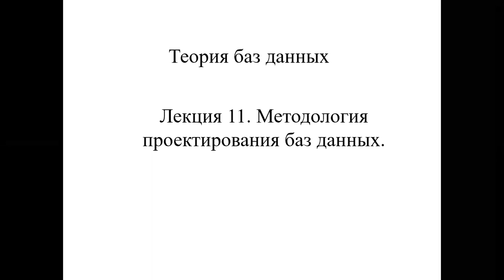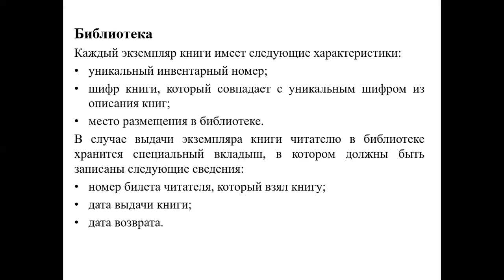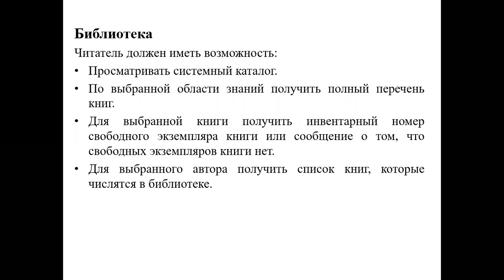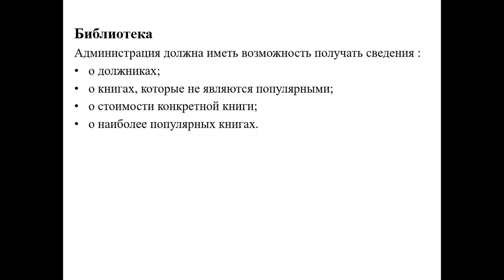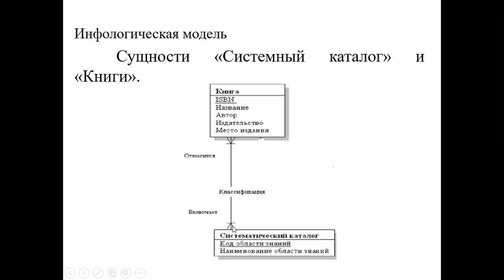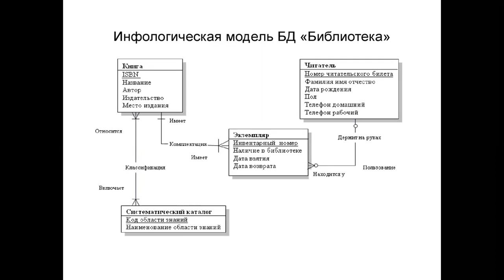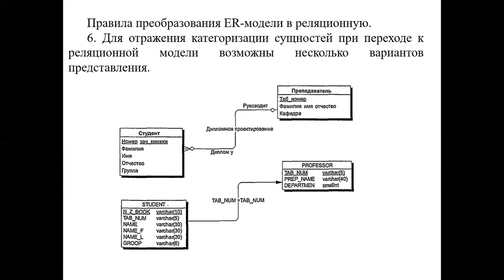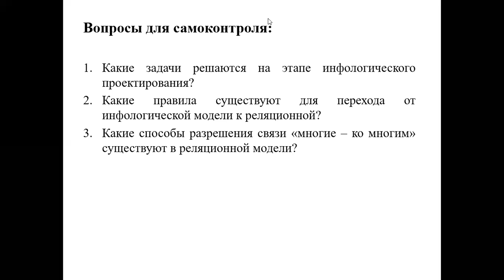Лекция 11. Методология проектирования БД. Пример